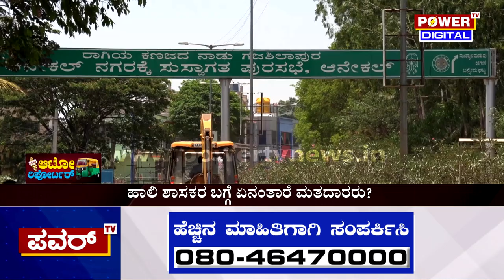Auto Reporter : ಹೇಗಿದೆ ಆನೇಕಲ್ ಕ್ಷೇತ್ರದ ಜನರ ನಾಡಿ ಮಿಡಿತ..? | Anekal Constituency | Power TV News